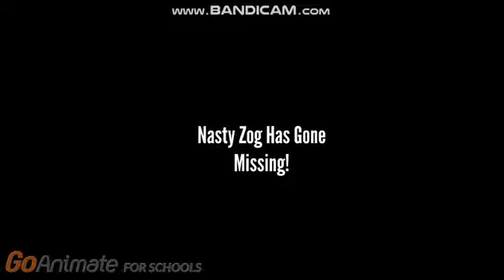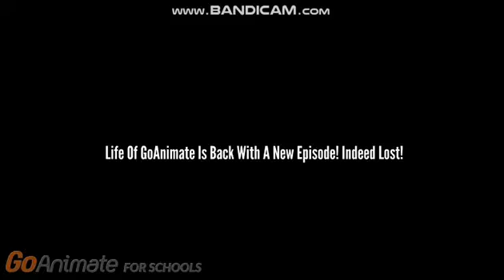Life Of GoAnimate Episode 50 Promo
After 1 year, Life Of GoAnimate Is Back! This episode is a big one, So all this week I will try my best to get this episode fully complete by the weekend and you guys will get to watch all the parts!
I'm also making exciting updates on possibly new series and what's to come for this channel next.